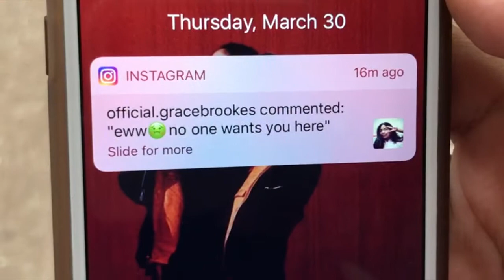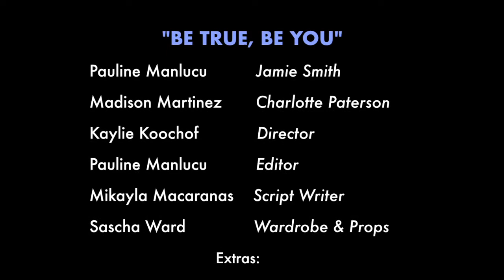Making Movies that Matter: "Be True Be You" by St. John Eudes School